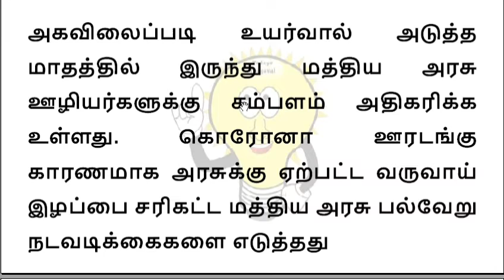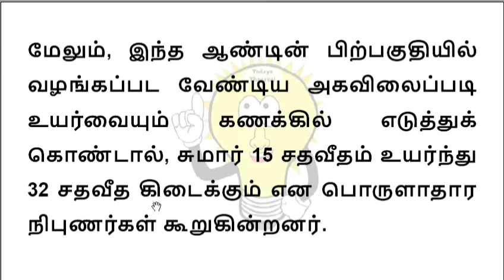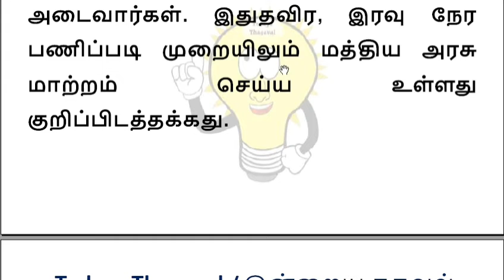சம்பள உயர்வால் அரசு ஊழியர்கள் மகிழ்ச்சி - Government employees happy with pay rise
அகவிலைப்படி உயர்வால் அடுத்த மாதத்தில் இருந்து மத்திய அரசு ஊழியர்களுக்கு சம்பளம் அதிகரிக்க உள்ளது.